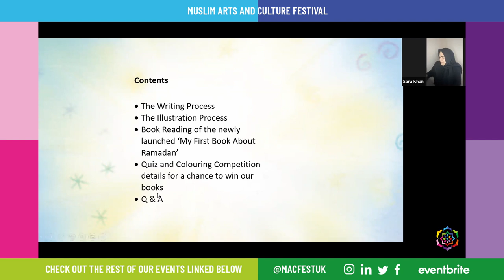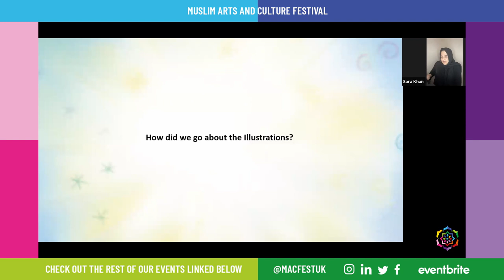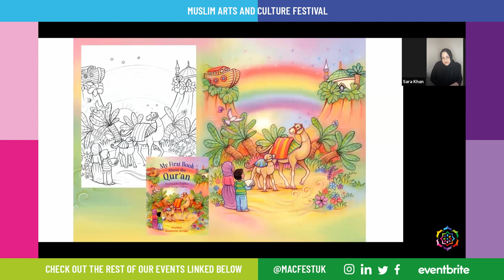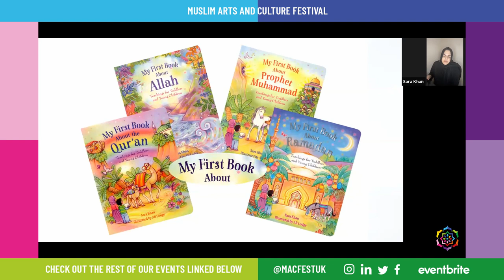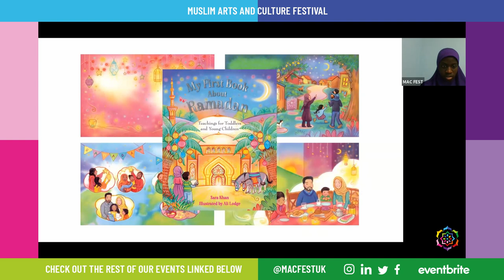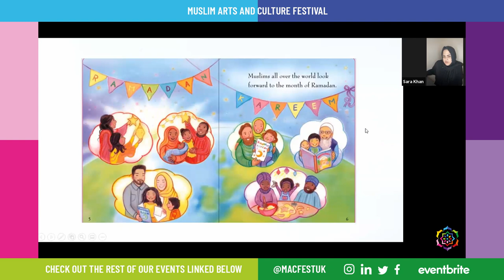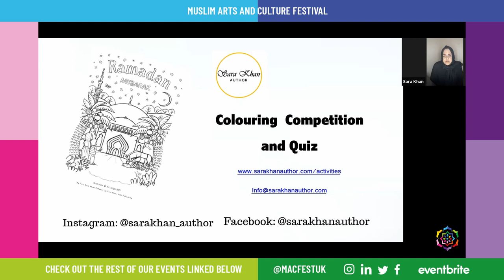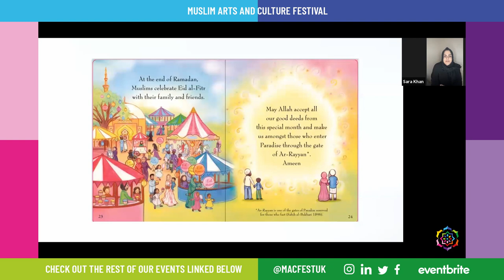Writing and Illustrating Islamic Children’s Books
Bestselling author Sara Khan brings you a special programme on her popular board book series for toddlers and young children. Joined by her illustrator Ali Lodge, they will take you on a journey from the initial idea to the finished products, discussing both the writing and illustrating process of the books.
The programme will also feature a book reading, after which parents and children will be invited to take part in a quiz and colouring competition.
Introduced by Haris Ahmad, Managing Director at Kube Publishing Ltd.